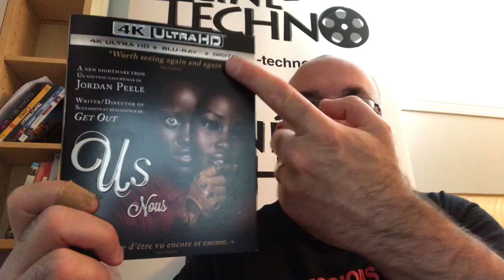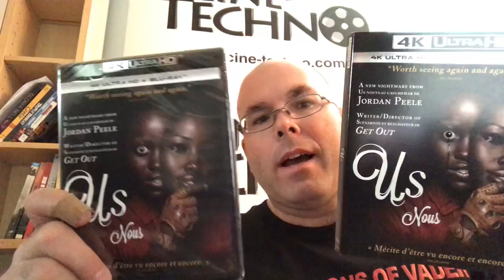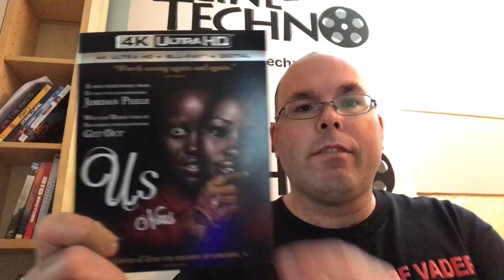Présentation (unboxing) du film US (Nous) en format 4K Ultra HD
Présentation (unboxing) du film US (Nous) en format 4K Ultra HD, par Sébastien pour Réalisé par Jordan Peele et mettant en vedette Lupita Nyong'o, Winston Duke, Shahadi Wright Joseph, Evan Alex, Elisabeth Moss, Tim Heidecker, Madison Curry, Anna Diop et Yahya Abdul-Mateen II. Distribué par Universal Pictures Home Entertainment et disponible en magasin dès le 18 juin 2019.

C'est le temps des vacances pour Adelaide, Gabe et leurs deux enfants. Une ravissante maison située au bord d'un lac les attend où ils pourront décrocher de leur quotidien. À leur arrivée, la famille décide d'aller rejoindre des amis à la plage de Santa Cruz afin de profiter de la plage et du parc d'attractions. Le soir, les adultes comptent bien se reposer après une journée qui ne fut pas aussi clémente qu'escomptée. C'est à ce moment qu'apparaissent quatre mystérieux inconnus qui tentent par tous les moyens de s'infiltrer chez eux...